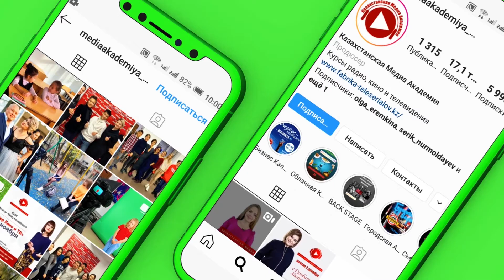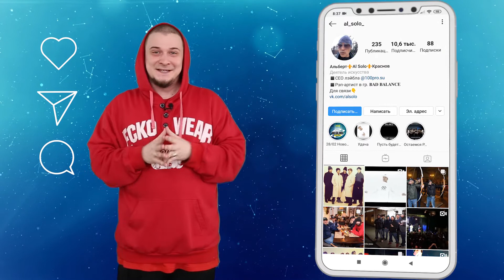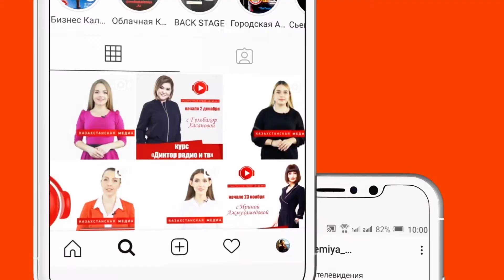Шок Жулдыздар. Выпуск 65. Ведущий Андрей Мичуров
Андрей Мичуров - с ним точно не соскучишься! Он может говорить и находить шокирующие посты в инстаграм на любые темы! Поэтому каждый его выпуск - как "киндер сюрприз".

Чем удивляют, как радуют и кому подражают медиа персоны на просторах инстаграм? Эти и другие немаловажные вопросы заинтересовали ведущих программы "Шоқ жұлдыздар" - выпускников Казахстанской Медиа Академии: Рысхана Жумагулова, Надежду Исаеву, Дамелю Смайлову, Сабину Жакупову, Андрея Мичурова и Диану Закир. Все они очень разные, но их объединяет любовь к телеэфиру и просторам интернета.